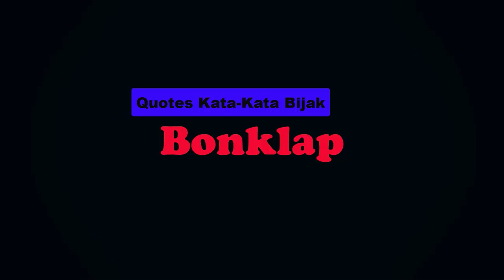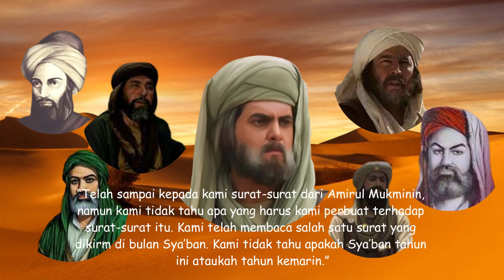Sejarah Penanggalan Islam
Berawal dari surat-surat tak bertanggal, yang diterima Abu Musa Al-Asy’ari RA, sebagai Gubernur Basrah kala itu, dari Khalifah Umar bin Khatab. Abu Musa mengeluhkan surat-surat tersebut kepada Sang Khalifah melalui sepucuk surat.
Telah sampai kepada kami surat-surat dari Amirul Mukminin, namun kami tidak tahu apa yang harus kami perbuat terhadap surat-surat itu. Kami telah membaca salah satu surat yang dikirm di bulan Sya’ban. Kami tidak tahu apakah Sya’ban tahun ini ataukah tahun kemarin.
Karena kejadian inilah kemudian Umar bin Khatab mengajak para sahabat untuk bermusyawarah, menentukan kalender yang nantinya menjadi acuan penanggalan bagi kaum Muslimin…..